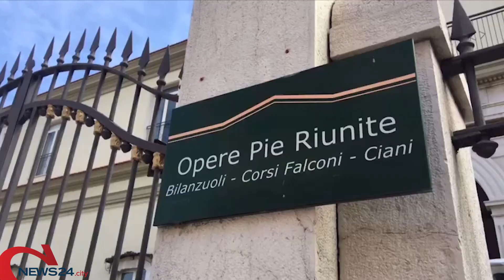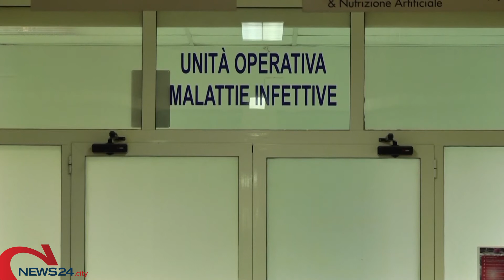BAT | Coronavirus: positivi 33 pazienti del "Don Uva" di Bisceglie, Andria attorno ai 60 contagi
A Trani salgono a 15 i casi, la quarta vittima tranese è il giudice Di Corrado